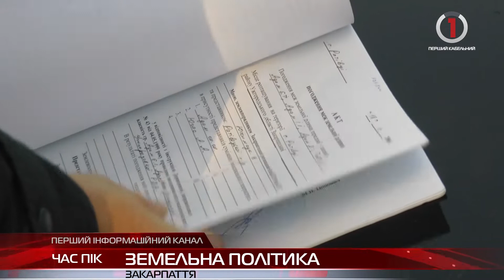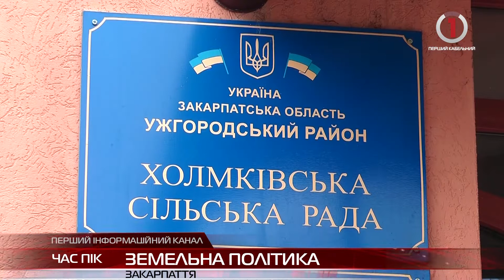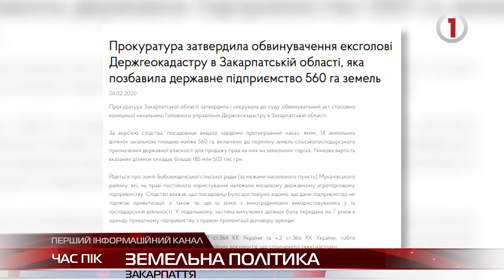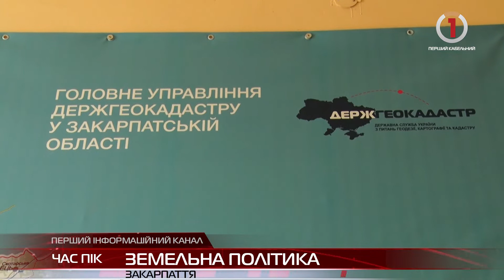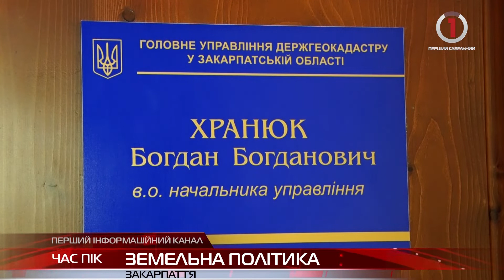Земельна політика: діяльність Держгеокадастру роками обурює закарпатців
На Закарпатті у селян дедалі частіше відбирають пасовища. Українське законодавство дозволяє Держгеокадастру виділяти землі в обхід сільських рад, якщо територія знаходиться поза межами населених пунктів. Нових власників землі Держгеокадастр визначає на власний розсуд. І часто – не на користь місцевих громад.